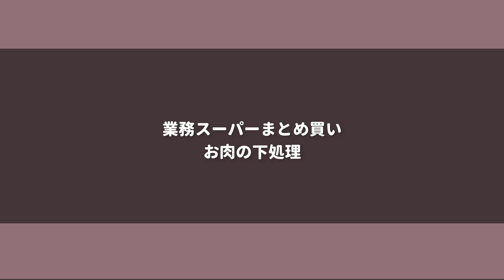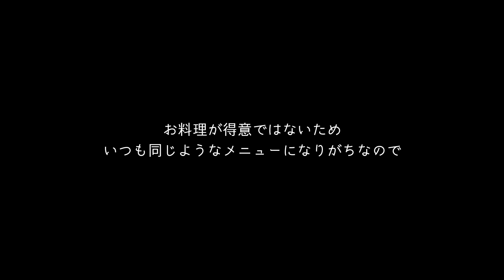業務スーパーまとめ買い後の下処理ルーティン（お肉編）｜下味冷凍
業務スーパーでまとめ買いした後の下処理の様子です。今回はお肉を下味冷凍です。

0:00 まとめ買いしたお肉の紹介
0:30 徳用ウィンナーの小分け冷凍
1:09 下味冷凍の準備
1:29 豚肉生姜焼きの味付け
1:51 鶏もも肉唐揚げの味付け
2:14 牛肉プルコギの味付け
2:32 鶏もも肉ハニーマスタードの味付け
2:55 お肉をまとめて処理
4:58 ミルフィーユ豚カツの下味冷凍

※休校中、夫テレワーク中のため話声やテレビの音など生活音がかなり入ってしまっています。

★動画内で参考にしたレシピ
※基本的にレシピはオリジナルではありません。クックパッドなどレシピサイトを参考に作っております。